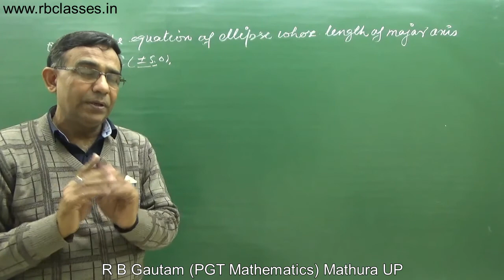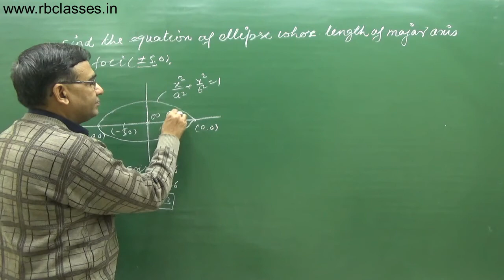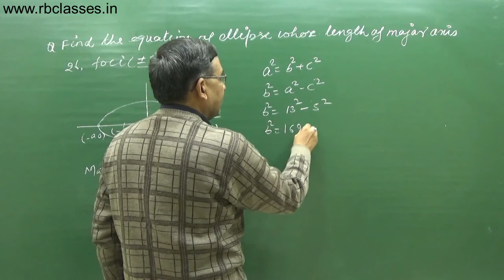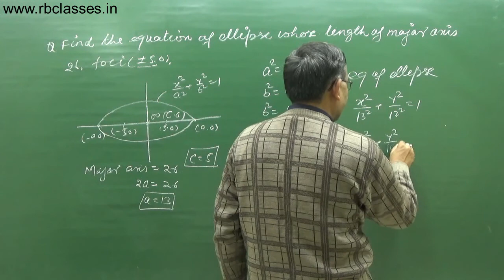Find the equation of ellipse when Major Axis and foci are given Class 11 Maths 2019 Q7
most-important-questions-by-r-b-gautam